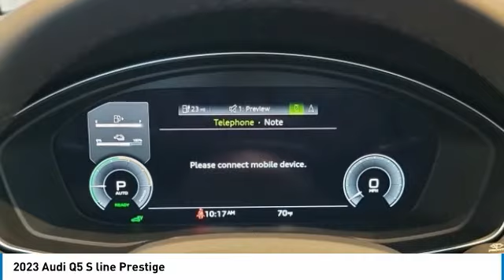2023 Audi Q5 I231598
2023 AUDI Q5 Columbus, OH
Stock# I231598

Byers Imports
401 North Hamilton Rd

This 2023 Audi Q5 S line Prestige 55 TFSI e quattro features a Chronos Gray Metallic exterior with a Okapi Brown interior. Factory equipped with an impressive 4cyl, 2.0l, 362.0hp, and an transmission w/driver selectable mode and oil cool with all wheel drive.

Byers Audi features a wide selection of new Audi vehicles for sale near Columbus, Ohio. You can also visit us at, 341 N Hamilton Rd Columbus OH, 43213 to check it out in person!

*EXTERIOR OPTIONS:* Roof / Luggage Rack, Power Folding Mirrors, Tinted Glass, Privacy Glass, Rear Window Wiper, Auto Headlamp, Spoiler / Ground Effects